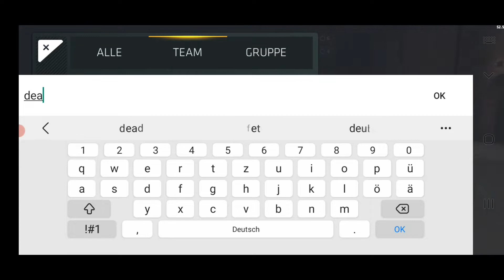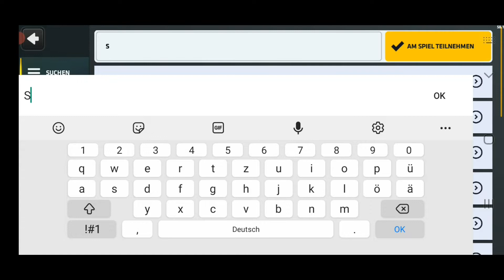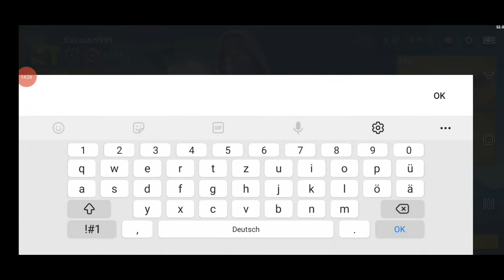Critical ops #001 / Cops vs breach / Alex and Improve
In Critical ops 1 Alex and Improve plays the game mode elimination.The task is to defeat all opponents in a 3 on 3 game.